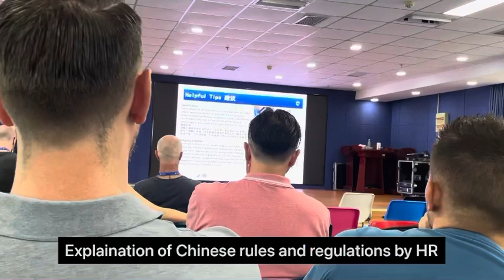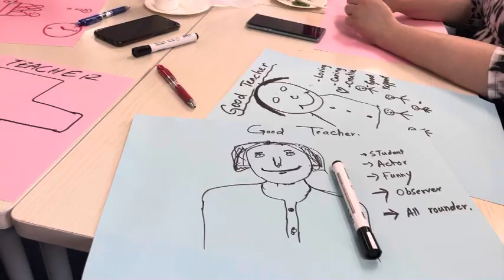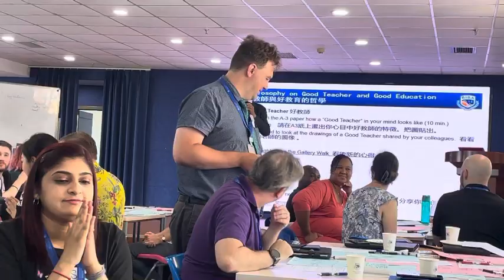First Week at My New Job 2021 || Teaching Jobs in China # Jobs in China # Education China# Beijing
Beijing International Bilingual Academy is one of the best  private school in Shunyi District, Beijing, China. It serves early childhood through high school. It was established in 2006 under the name of Kinstar International School. In 2011, the school was renamed to its present-day name of Beijing International Bilingual Academy.